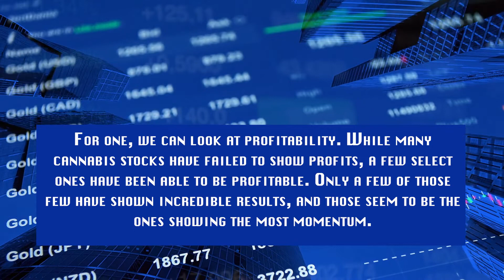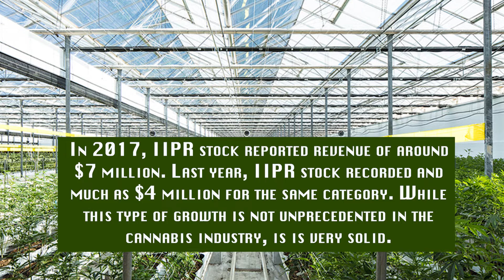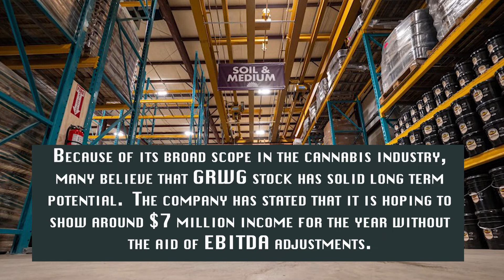Two Marijuana Stocks To Watch At The End Of June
Since mid-March, investors have continued to see massive cumulative gains for most marijuana stocks. These gains have ranged from 40% on the low side to almost 200% on the high side. With so many pot stocks to watch posting solid results during this time, how can we pick which ones may continue to see gains in the near future? For one, we can look at profitability. While many cannabis stocks have failed to show profits, a few select ones have been able to be profitable. Only a few of those few have shown incredible results, and those seem to be the ones showing the most momentum.